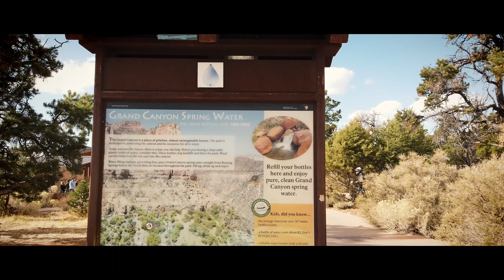Visit The Grand Canyon South Rim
Day trip to the Grand Canyon, Arizona during the pandemic 2020.

Video, photography and editing by Karl Willis
Music written and recorded by Karl Willis